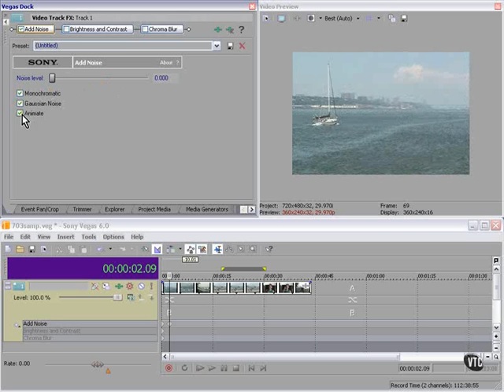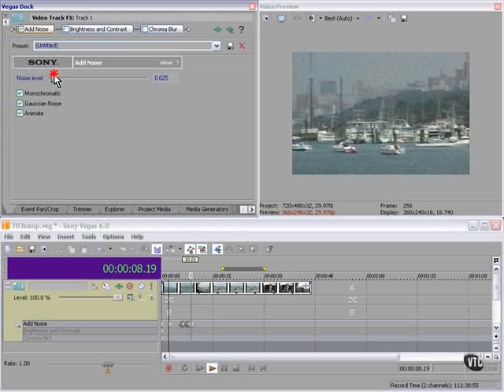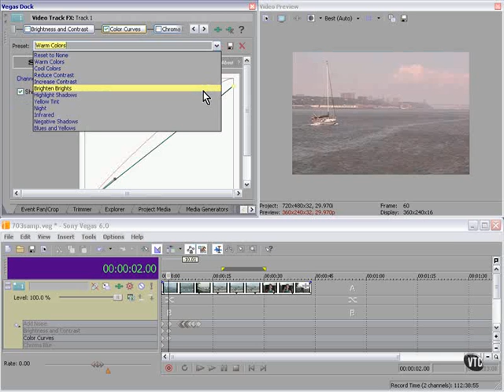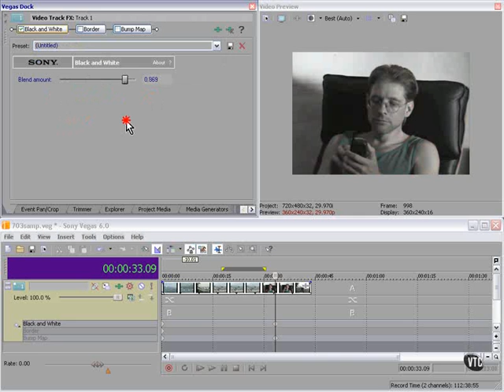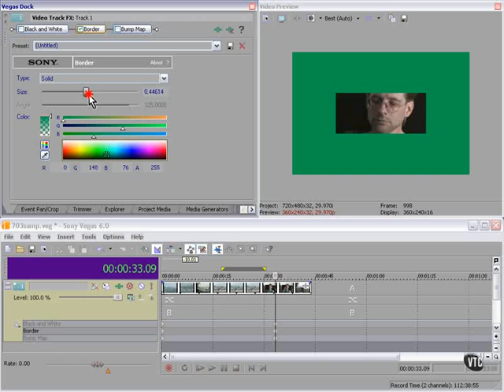Sony Vegas Tutorial Part 43 - More FX